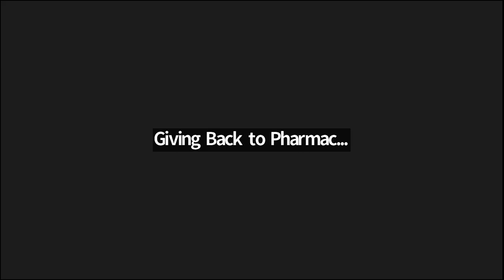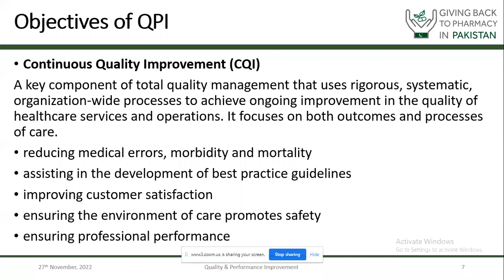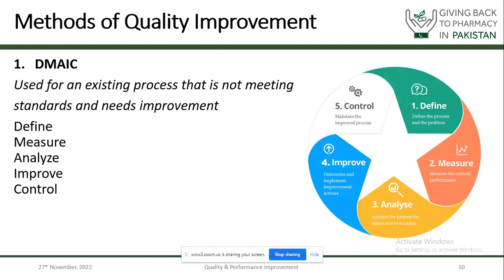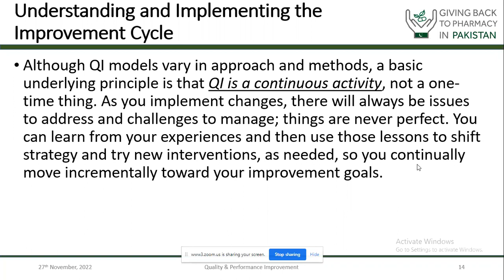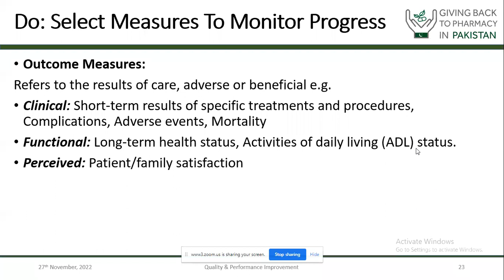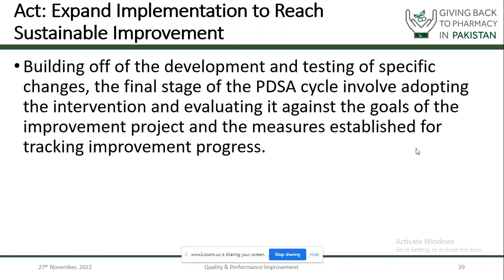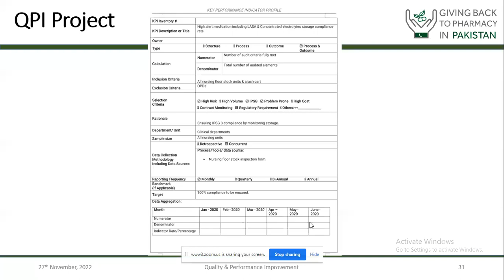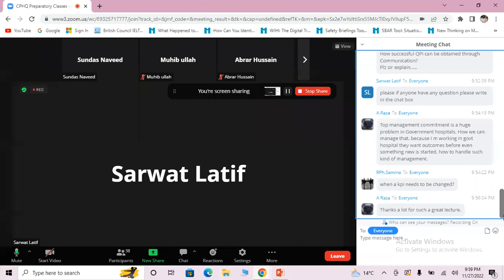CPHQ Preparatory Classes Lecture 9 by Dr. Sundas Naveed - Cohort II